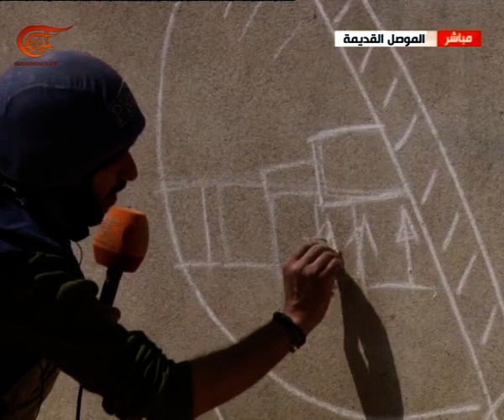بالطبشور.. مراسل الميادين يبتكر وسيلته لإيضاح ...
بالطبشور.. مراسل الميادين يبتكر وسيلته لإيضاح المعركة من ميدانها
 الطائرات العراقية تغير على مواقع داعش قرب الملعب الرياضي في الموصل القديمة
إعداد: الميادين
مراسل الميادين عبدالله بدران يبتكر وسيلته ليشرح مجريات المعركة من قلب الميدان، وليوضح خطة القوات العراقية المتقدمة في وجه "داعش"، وتعديلاتها، من خلال رسم خارطة المعركة بالطبشور على الحائط.